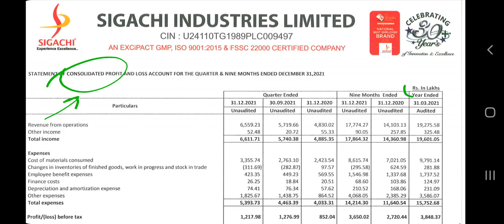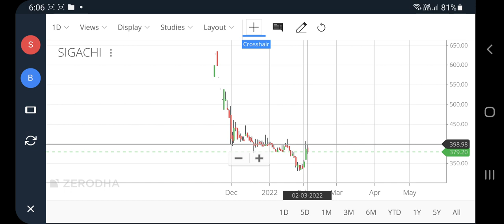Sigachi industries q3 results, sigachi industries share latest news, Sigachi industries ipo, pt360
Sigachi industries q3 results, sigachi industries share latest news, Sigachi industries ipo, pt360, profitips360